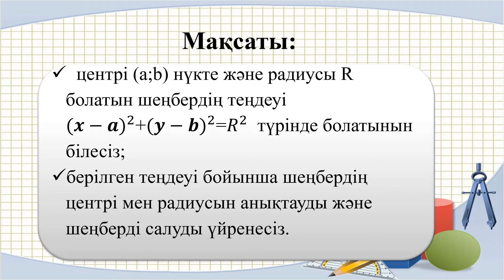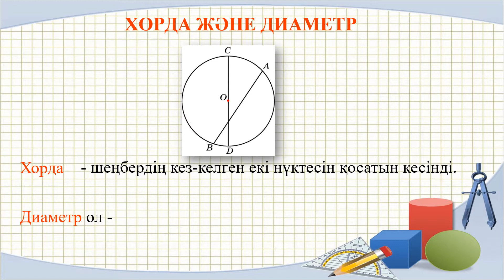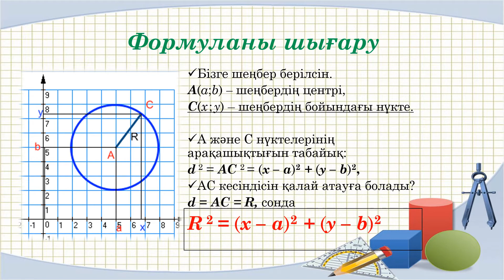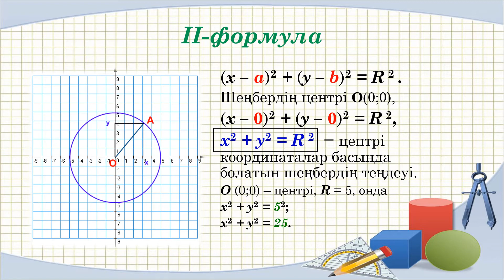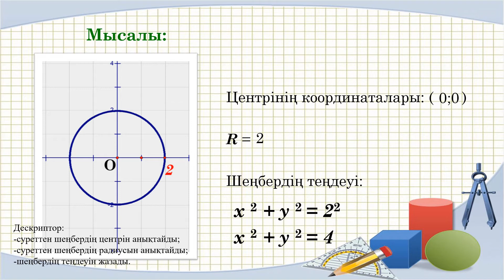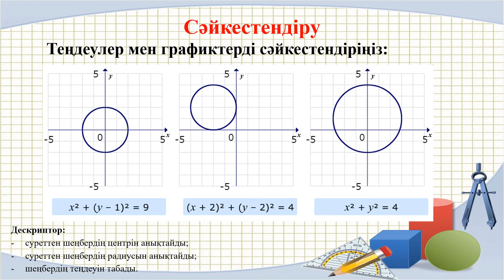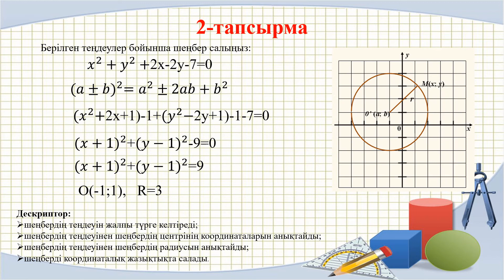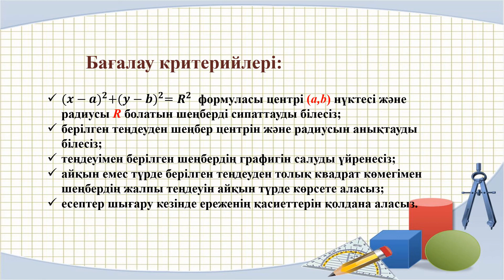IV тоқсан, Геометрия, 8 сынып, Жазықтықтағы координаталар әдісі, 4 сабақ